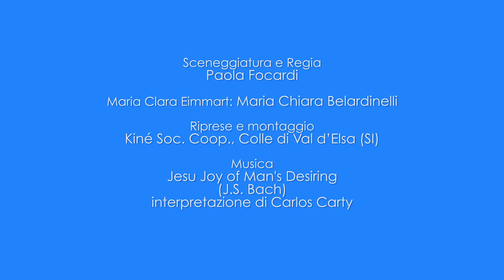Eppur si muove! - Maria Clara Eimmart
La clip dedicata a Maria Clara Eimmart (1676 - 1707), tratta dallo spettacolo teatrale itinerante "Eppur si muove!" tenutosi il 3 novembre 2019 presso il Museo della Specola, nell'ambito dell'iniziativa "Il cielo è di tutti. 200 anni di apertura della Specola a dotti, amatori e curiosi".